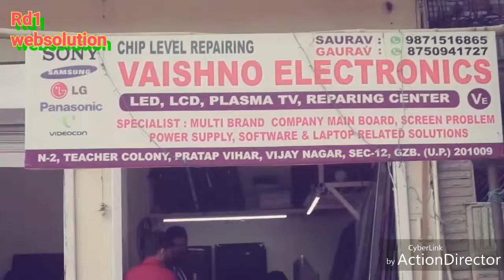Vaishno electronics/ rd1/ electronics shop/ best shop/ ghaziabad/ Noida/ ncr